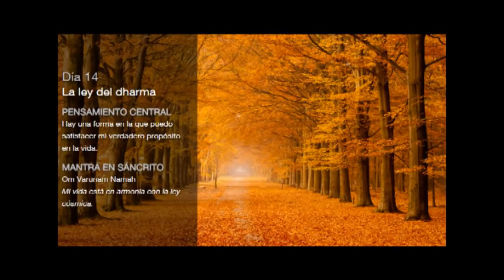Deepak Chopra Día 14 Reto de Meditación Creando Abundancia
MANTRA: OM VARUNAM NAMAH
Reto de 21 días de Meditación Deepak Chopra.
Creando Abundancia
Es una Meditación x día.
Deja tus comentarios sobre tu experiencia con la meditación.